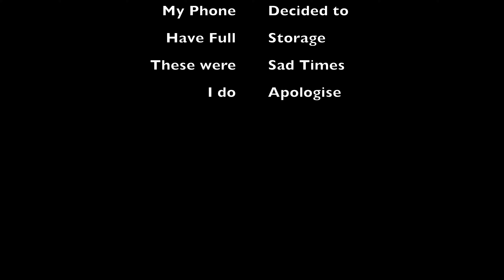Banana Bread in the Making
Yes I made a banana bread and it was full of surprises. Hope you have a great time watching this, as I have a great time making it.

Lockdown is so much fun...